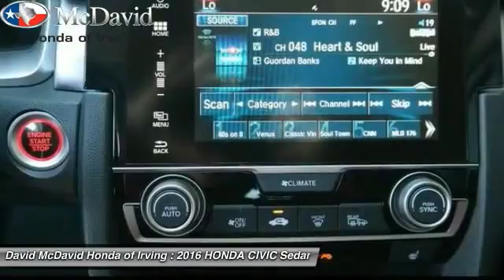2016 HONDA CIVIC Irving TX GE017482